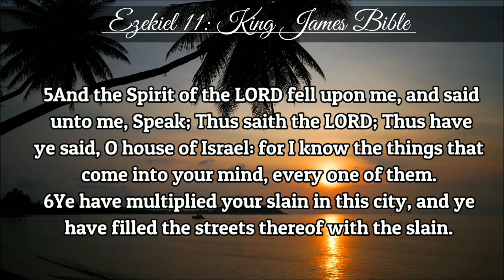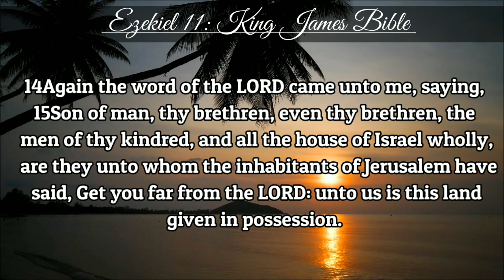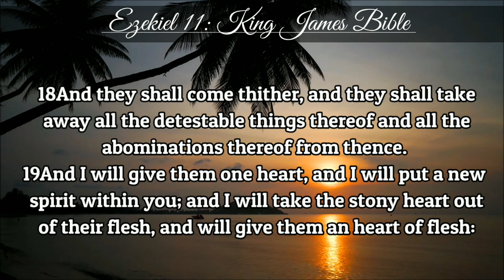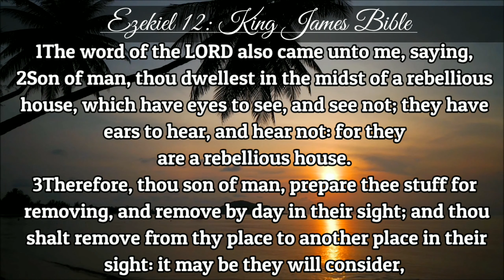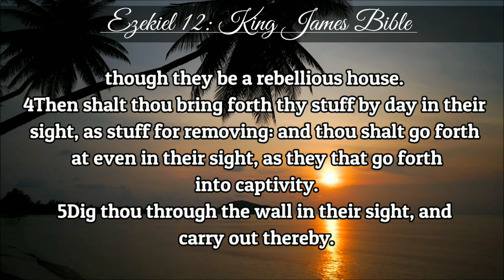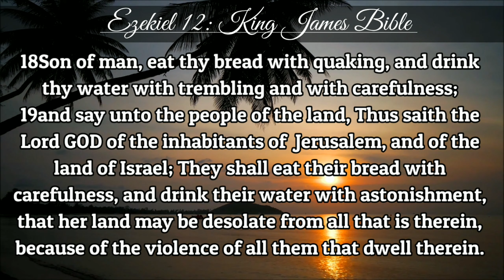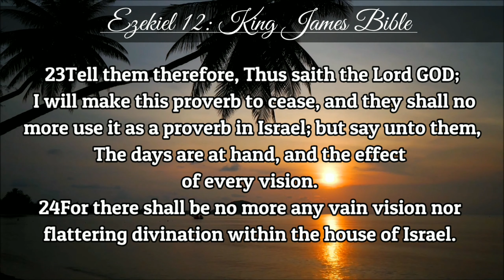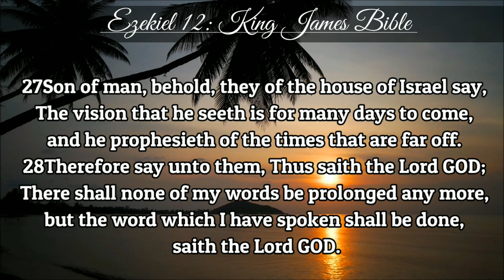Ezekiel Chapter 11 | KJV | Holy Bible King James Version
Abandoned by God

1Moreover the spirit lifted me up, and brought me unto the east gate of the LORD's house, which looketh eastward: and behold at the door of the gate five and twenty men; among whom I saw Jaazaniah the son of Azur, and Pelatiah the son of Benaiah, princes of the people. 2Then said he unto me, Son of man, these are the men that devise mischief, and give wicked counsel in this city: 3which say, It is not near: let us build houses: this city is the caldron, and we be the flesh. 4Therefore prophesy against them, prophesy, O son of man.

5And the Spirit of the LORD fell upon me, and said unto me, Speak; Thus saith the LORD; Thus have ye said, O house of Israel: for I know the things that come into your mind, every one of them. 6Ye have multiplied your slain in this city, and ye have filled the streets thereof with the slain. 7Therefore thus saith the Lord GOD; Your slain whom ye have laid in the midst of it, they are the flesh, and this city is the caldron: but I will bring you forth out of the midst of it. 8Ye have feared the sword; and I will bring a sword upon you, saith the Lord GOD. 9And I will bring you out of the midst thereof, and deliver you into the hands of strangers, and will execute judgments among you. 10Ye shall fall by the sword; I will judge you in the border of Israel; and ye shall know that I am the LORD. 11This city shall not be your caldron, neither shall ye be the flesh in the midst thereof; but I will judge you in the border of Israel: 12and ye shall know that I am the LORD: for ye have not walked in my statutes, neither executed my judgments, but have done after the manners of the heathen that are round about you. 13And it came to pass, when I prophesied, that Pelatiah the son of Benaiah died. Then fell I down upon my face, and cried with a loud voice, and said, Ah Lord GOD! wilt thou make a full end of the remnant of Israel?

14Again the word of the LORD came unto me, saying, 15Son of man, thy brethren, even thy brethren, the men of thy kindred, and all the house of Israel wholly, are they unto whom the inhabitants of Jerusalem have said, Get you far from the LORD: unto us is this land given in possession. 16Therefore say, Thus saith the Lord GOD; Although I have cast them far off among the heathen, and although I have scattered them among the countries, yet will I be to them as a little sanctuary in the countries where they shall come. 17Therefore say, Thus saith the Lord GOD; I will even gather you from the people, and assemble you out of the countries where ye have been scattered, and I will give you the land of Israel. 18And they shall come thither, and they shall take away all the detestable things thereof and all the abominations thereof from thence. 19And I will give them one heart, and I will put a new spirit within you; and I will take the stony heart out of their flesh, and will give them an heart of flesh: 20that they may walk in my statutes, and keep mine ordinances, and do them: and they shall be my people, and I will be their God. 21But as for them whose heart walketh after the heart of their detestable things and their abominations, I will recompense their way upon their own heads, saith the Lord GOD.

22Then did the cherubims lift up their wings, and the wheels beside them; and the glory of the God of Israel was over them above. 23And the glory of the LORD went up from the midst of the city, and stood upon the mountain which is on the east side of the city. 24Afterwards the spirit took me up, and brought me in a vision by the Spirit of God into Chaldea, to them of the captivity. So the vision that I had seen went up from me. 25Then I spake unto them of the captivity all the things that the LORD had shewed me.

Please continue with the king James holy Bible.